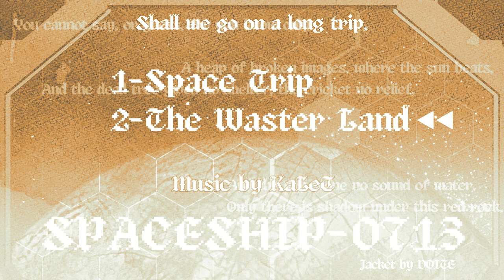The Waste Land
A heap of broken images, where the sun beats, And the dead tree gives no shelter, the cricket no relief, And the dry stone no sound of water.

Jacket : DOITE